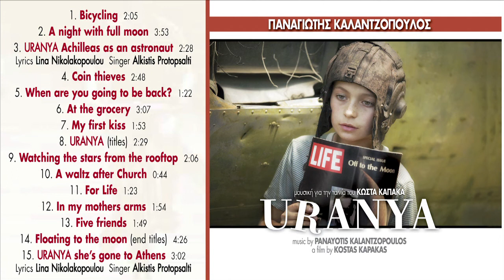Kalantzopoulos ~ In my mothers arms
Uranya OST ~ a film by Kostas Kapakas (2006)